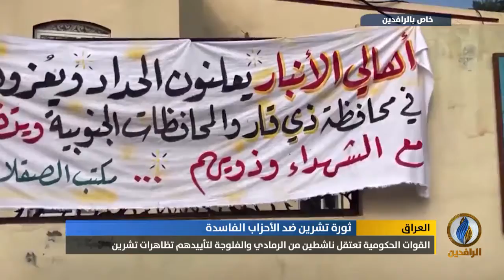تقرير إخباري.. طلاب المحافظات المنكوبة شمال وغرب البلاد يتضامنون مع متظاهري